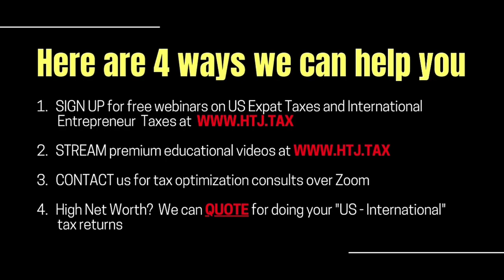[ Offshore Tax ] Is it hard to bank in Dubai?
Dubai: Banks in the UAE have scored low on customer satisfaction, a new survey revealed on Tuesday. It added that the most common issues were operational issues, lack of timely support by bank staff, long wait times, and lack of feedback. Opening a business bank account is one of the most pressing challenges of start-ups and SMEs. Still, the DFZ Council is looking for ways to help budding businesses leap over that hurdle as the entity continues to explore ways to increase the ease of doing business.
The DFZ Council and the UAE Banks Federation are working in tandem to help SMEs in Dubai’s free zones open bank accounts.

TIMESTAMPS:
0:00 INTRO
1:00 Banking challenges in Dubai
3:00 Corporate account for banking in UAE
5:45 Opening bank account in Dubai for business establishments
7:10 Arabian business in Dubai
8:07 Beware of fake invoices in Dubai
10:27 OUTRO

DERREN JOSEPH:
Hi, my name is Derren from HTJ.Tax, and today I'm talking to you from Dubai in the United Arab Emirates. We've had an office here in Dubai since the end of 2022, and we have a number of clients here, and we have taken advantage of the opportunities, just like many other people of Dubai in particular in the United Arab Emirates in general, have to offer. It is a buzzing, booming jurisdiction right now. There's a lot of activity, there's a lot of action. Even if you, don't wanna set up your business here, even if you don't see it from a business point of view, it's definitely worth having a visit to see the, just experience, the energy. And you don't get it from just looking at stuff online. You really have to visit to experience it. It is something truly true, unique and unique, and special. But today I wanna talk about the challenge of banking in the Emirates and Dubai in particular, the Emirates in general. What are they, you know, what are the challenges, and perhaps what are the recommendations for dealing with the challenges of banking in the Emirates? So, you know, it's, it's anecdotal, but if you have a look online, you would see that there've been, you know, some surveys and studies done, for example, KPMG. They did, they partnered with a company called D Data eq sometime in the middle of 2022. I'm recording this at the end of 2022. So probably around June, or July 2022, KPMG in this data EQ company, did a survey, I think they looked at just under, well, about 172,000 retrieved public tweets from Twitter, which is a whole nother conversation, right? And they looked at it for the entire calendar year. So from Jan to December 2021. And they used it as, you know, as a basis for getting a sense for what, what user sentiment is, or what is the sentiment of people who've experienced interacting with the banking system. What do they have to say? What are they, and what are they feeling about it? And, unsurprisingly has been negative, which kind of serves to substantiate what people already knew. Anecdotally, everyone complains about a challenge, but it's not restricted to the Emirates.